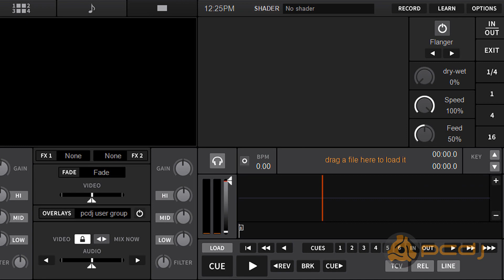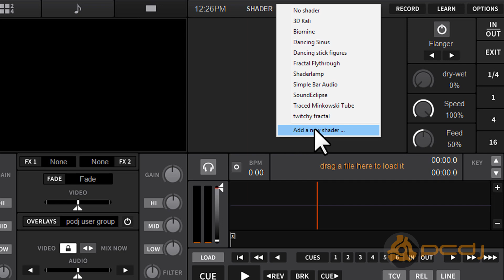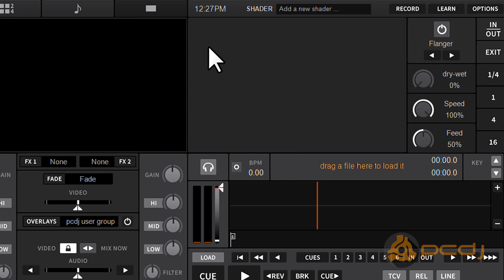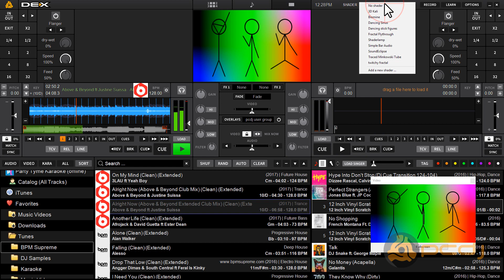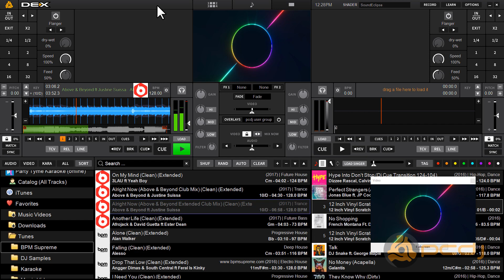PCDJ DEX 3 | Using Shaders for On-Screen Visualizations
Find In-depth information on how to install and use Shaders wtih DEX 3

New in DEX 3.11.0.0 (and up) is the ability to use "Shaders" to display beat-aware, on-screen visualizations when mixing audio (or video).